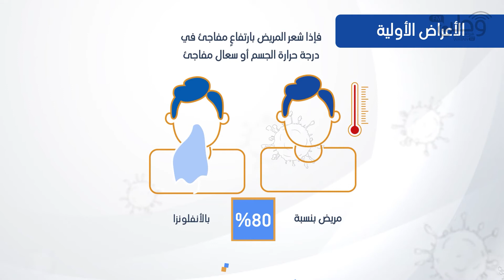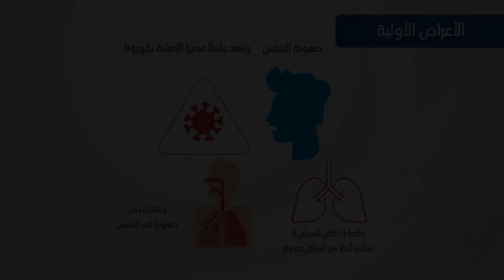ما الفرق بين أعراض كورونا والانفلونزا